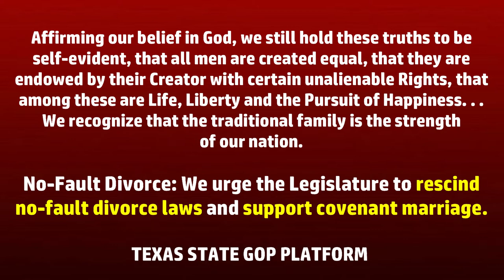THE GOVERNMENT OWNS YOUR FAMILY, Q & A WITH DON HUFFINES AND MATT RINALDI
The first question posed to former Senator Don Huffines and former Representative Matt Rinaldi was a follow up comment to Senator Huffines' talk.  Not only are we slaves to the government, but via the Texas Family Code, the government owns our family.

The True Texas Project Kickoff Event in Denton, Texas, on February 11, 2020.